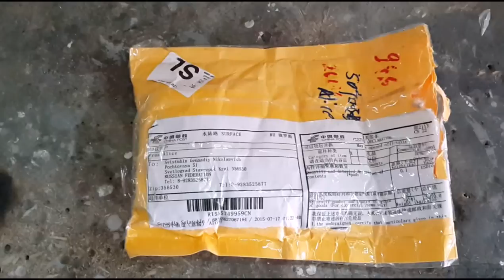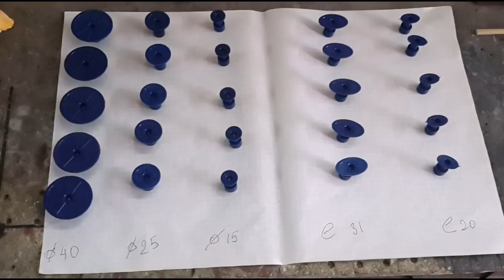PDR NEW glue tabs - PDR новая посылочка - грибки обзор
вот ссылочка на комплект
цена вполне адекватная